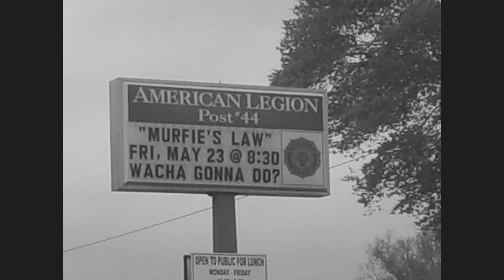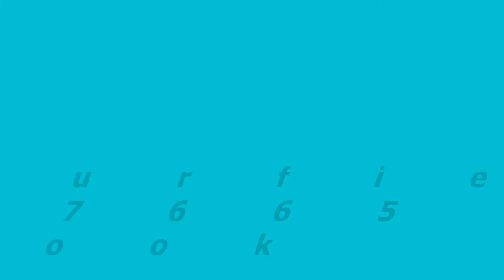thenew murfieslawband Covers Foghat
2014 live at the Getaway in Akron